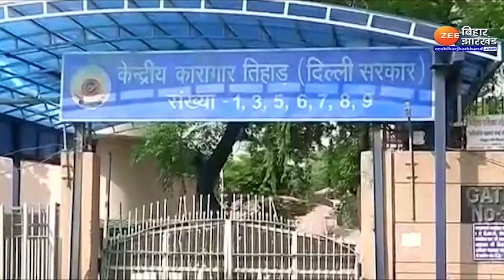Shraddha Murder Case : Delhi के तिहाड़ जेल पहुंचा आरोपी Aftab Amin Poonawala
Shraddha Murder Case: Accused Aftab Amin Poonawala reached Tihar Jail in Delhi

ShraddhaMurderCase : श्रद्धा हत्याकांड मामले में आरोपी आफताब की पुलिस रिमांड कल खत्म हुई, मामले में अबतक कई बड़े खुलासे हुए हैं...बता दें कि अब आरोपी आफताब को तिहाड़ जेल की जेल नंबर-4 में 13 दिन की न्यायिक हिरासत में भेज दिया गया...आफताब ने रात को जेल में खाना खाया और आराम से सो गया।आफताब के माथे पर पछतावे का शिकन नहीं दिख रहा है, आफताब पर हर वक्त CCTV से नज़र रखी जा रही है, इनसब के बीच पुलिस की छानबीन लगातार जारी है, जिसके तहत आज जंगल में जबड़े में लगा मेटल मिला था, जानकारी के मुताबिक श्रद्धा के जबड़े में भी मेटल लगा हुआ था. देखिए पूरी रिपोर्ट